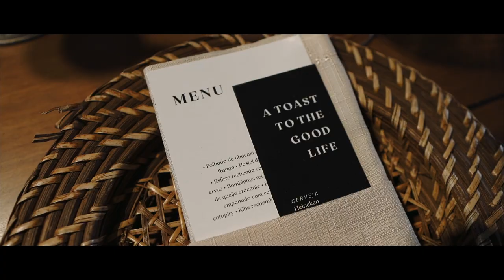Alber e Laura | Film